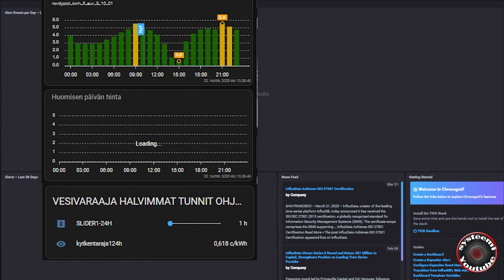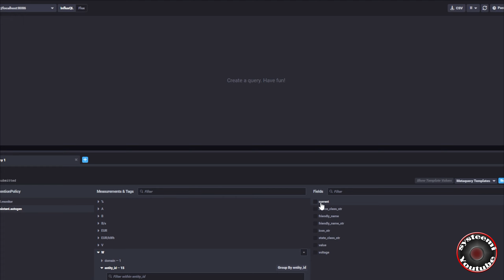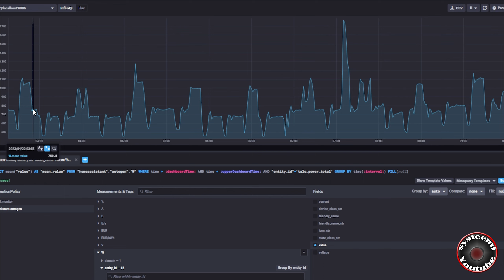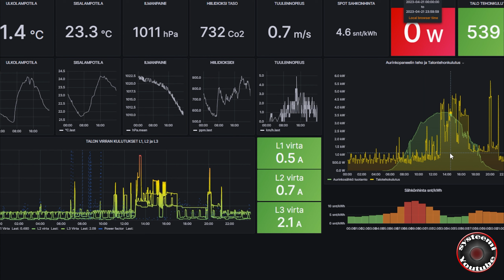Aurinkosähkön hyödyntäminen. Homeassistant, Grafana ja Influx DB hyödyntäminen kotiautomaatiossa.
Aurinkosähkön hyödyntäminen omaankäyttöön.  Homeassistant, Grafana ja Influx DB  hyödyntäminen kotiautomaatiossa. Älykäs kotiautomaatio ja miten siitä saa toimivan kokonaisuuden. Ajatuksia sähkömyynnin hintarajasta milloin sähköä kannattaa myydä ja milloin käyttää itse. Ajatuksia ja pohdintaa järjestelmän kasvatamisesta ja suuntauksien vaikutus. Sääasema Davis Vantage pro 2 ja salamatutka ajatuksia.

Timecodes
0:00 - Fronius symo
2:00 - Davis vantage pro 2
2:36 - Ajatuksia salamatutkasta
3:20 - Influx DB
5:45 - Grafana
7:40 - Sähkön myyminen vai itse käyttäminen
9:32 - Esimerkki omasta sähkön myymisestä
10:45 - Aurinkopaneelien ilmansuunnan vaikutus
11:55 - Pohdintaa järjestelmän laajentamisesta